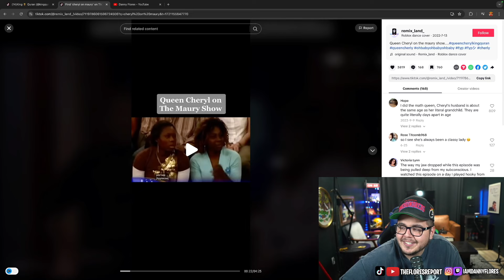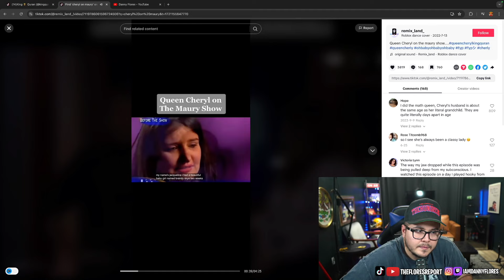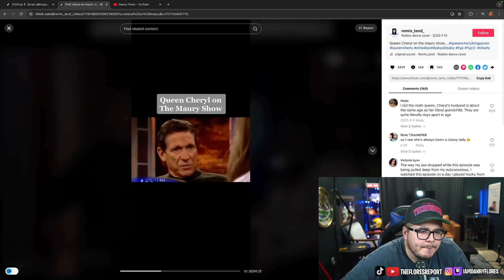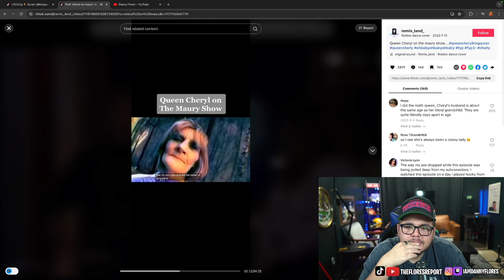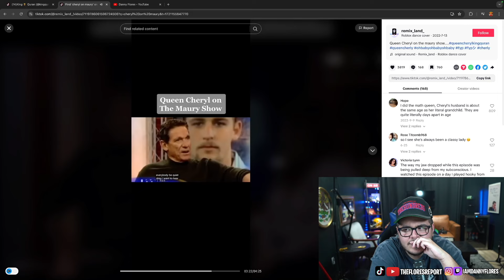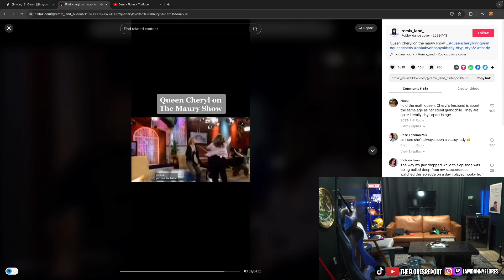Tiktoker, Queen Cherly On Maury!